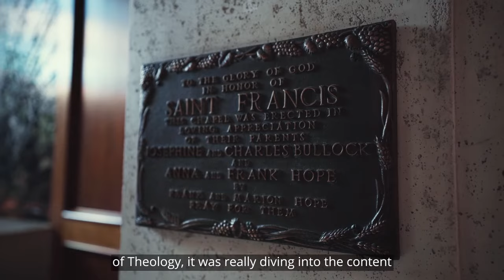Master of Theological Studies - Franciscan Theology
An online master's degree offered by the Franciscan School of Theology in a curricular partnership with the University of San Diego.